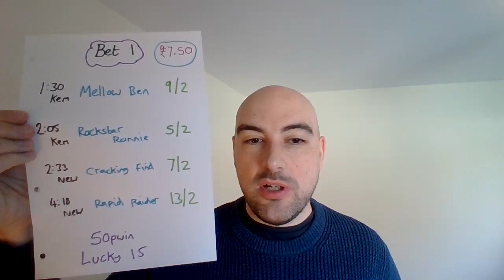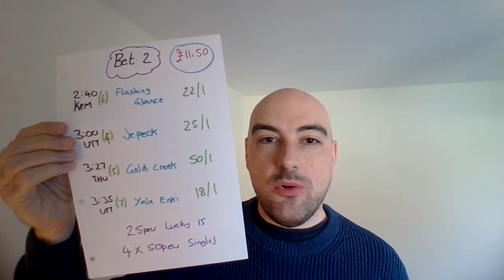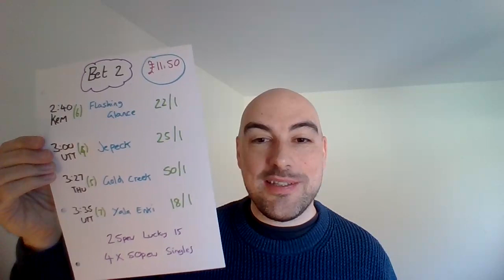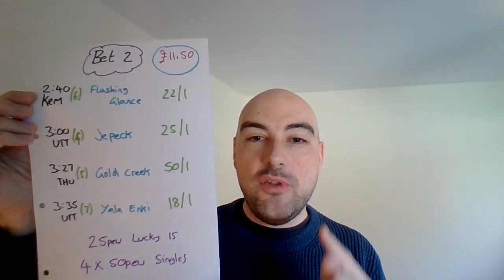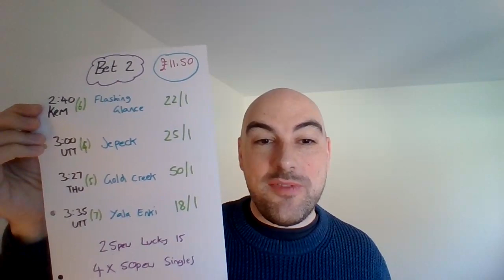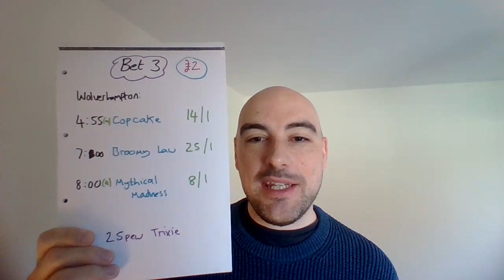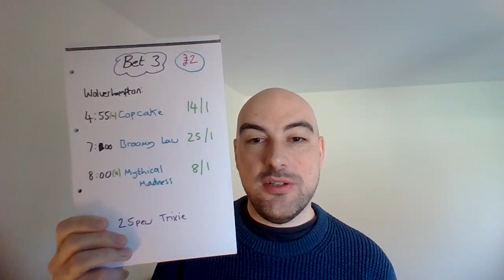Saturday 19th March 2022 - FREE Horse racing tips - Uttoxeter, Kempton, Newcastle & Wolverhampton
Results from the day before, Friday 18th March 2022
Bet - £20
Return - £1.84

Total Channel Statistics (Started on 10th January 2022):
Bet - £1378
Return - £1663.48